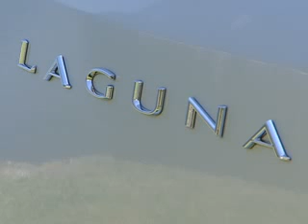Renault New Laguna Automobilismo.it